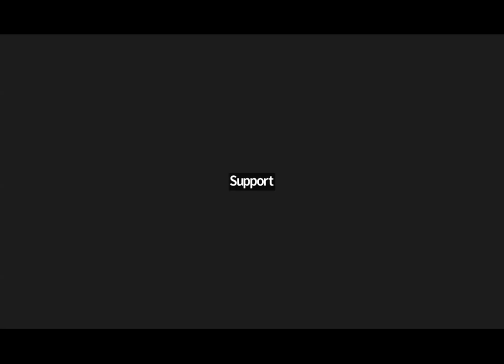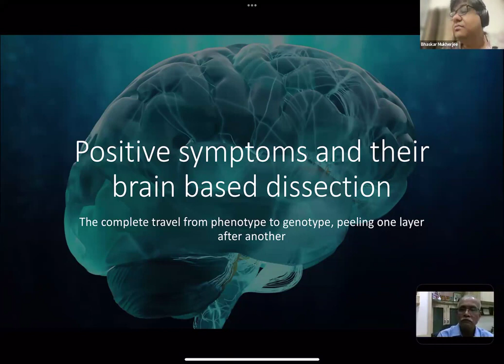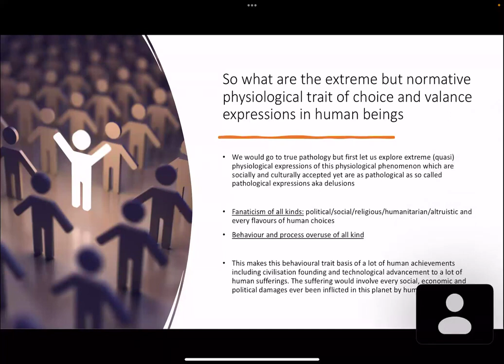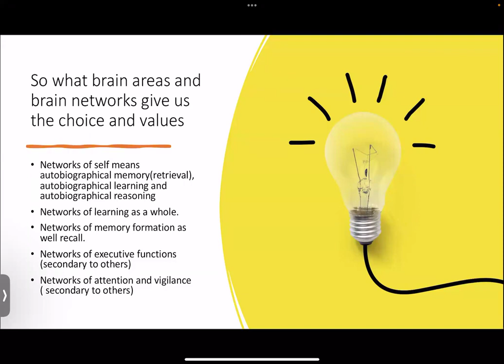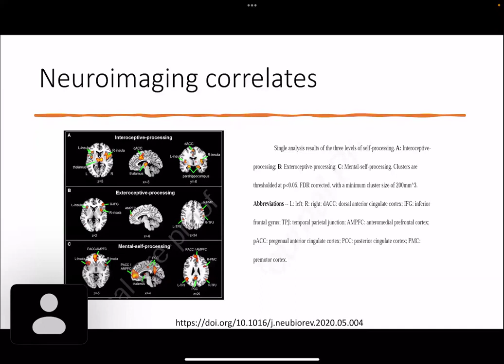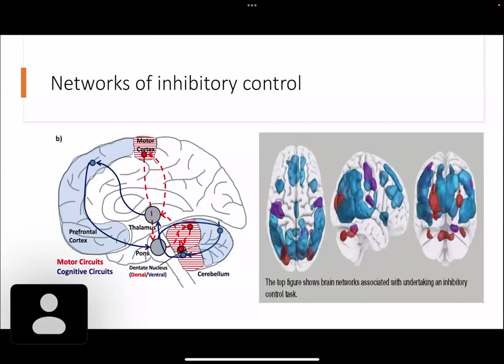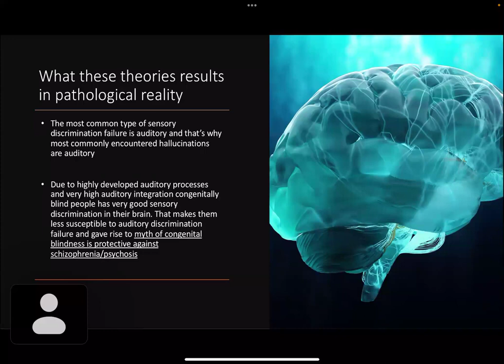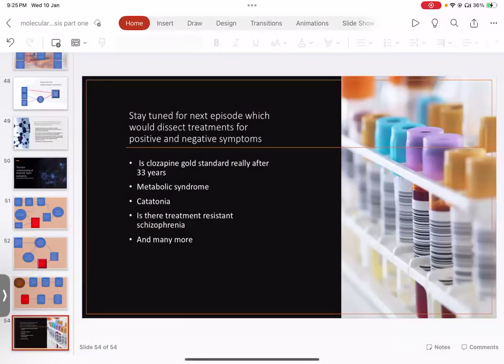Brain on Wednesdays - Positive Symptoms || Dr. Bhaskar Mukherjee || MindSmith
Medical Director at  @mindsmithindia  - Dr. Bhaskar Mukherjee in conversation with Dr. Rajkumar (Vadodara Psychiatric Society).

Credits:  @PrasadPharmaBrandMarketeer

MindSmith Healthcare Services Private Limited

Address: S132, Block E, Greater Kailash II, Greater Kailash, New Delhi, Delhi 110048